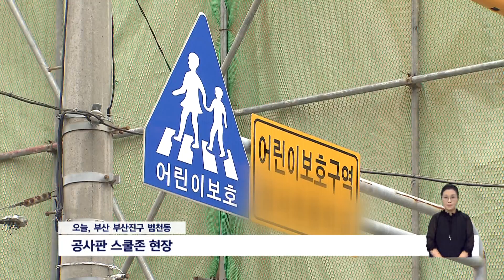스쿨존 옆 공사장, "대형트럭 쌩쌩" 위험천만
[앵커]
최근 주택가 스쿨존과 학교 주변에서 어린 학생들의 교통사고가 잇따르고 있습니다.

학교 인근에서도 각종 공사가 이어지면서 빚어진 일인데요.

위험천만한 상황이 개선되지 않으면서 학부모들의 불안감이 커지고 있습니다.

박명선 기자가 현장 취재했습니다.

[기자]
부산의 한 초등학교 앞!

초등학생들이 자주 다니는 어린이보호구역이지만 통학로 옆은 공사장입니다.

커다란 덤프트럭이 스쿨존 옆을 지나갑니다.

{윤은영/ 학부모/"아이들 안전을 지켜줘야 하는데 그런 부분도 없고 아이들이 왔다갔다 하면서 공사현장 펜스가 천으로 되어 있어서 아이들이 천을 들추고, 너무 위험에 노출돼 있습니다."}

학생들이 공사판에 내몰린 것은 지난해 말 학교 인근에서 공사가 시작된 이후입니다.

{황루하/성서초 6학년 학생/"아이들과 (스쿨존을) 지나갈때마다 무섭고 두렵고, 아이들과 지나가기가 무섭습니다."}

공사관계자들은 안전을 위해 최선을 다하고 있다는 입장입니다.

{공사관계자/"충분히 공감하고 있고 대책 때문에 신호수도 두고 철저하게 운영하고 있거든요."}

하지만 오전 9시까지 등교시간에는 공사차량 운행을 제한하기로 학교와 약속했지만 대형 덤프트럭은 여전히 운행중입니다.

{양미영/학부모/"등하교, 점심시간 할 것 없이 편한대로 공사를 진행하고 있다보니 아이들 안전이 굉장히 위험하고 어쩔수 없이 안전을 위해서 학교까지 동행하는 불편을 겪고 있습니다."}

철거가 한창인 공사장 주변은 가설방음펜스 대신 허술한 분진망이 설치돼 있습니다.

학교와 공사장 간격은 불과 8미터 남짓한데 학부모들의 불안은 커지고 있습니다.

민원이 잇따르자 교육청 관계자는 현장 점검에 나섰습니다.

{강민수/남부교육지원청 행정과 관리팀장/"사업인가청인 부산진구청에도 해당 사업으로 인한 피해가 발생할 경우 공사 중지 등 적극적인 조치가 이루어질 수 있도록 협조 요청하였습니다."}

지난 2017년부터 5년 동안 학교 인근 이른바 스쿨존에서 발생한 교통사고로 숨진 어린이는 22명, 다친 어린이가 2천6백19명입니다.

보호구역으로 지정된 스쿨존이 관리와 감시 없이 방치되면서 학생들의 안전은 오늘도 위협받고 있습니다.